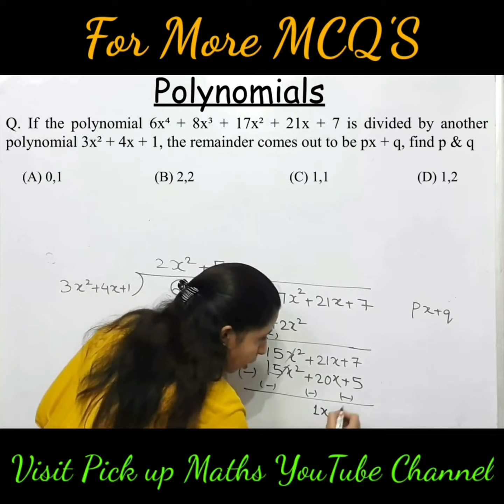Important MCQs Polynomials Question 15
Class: 10
Chapter: 2
Topic: Important MCQs Polynomials